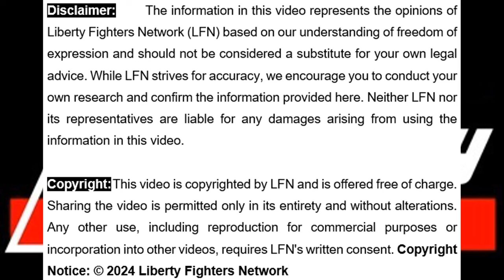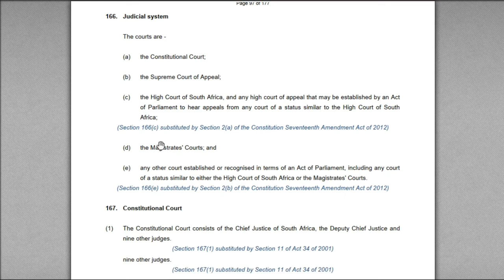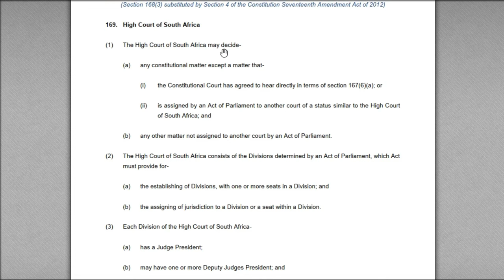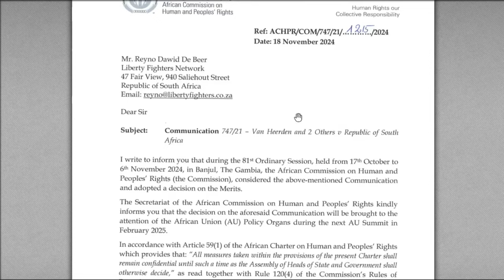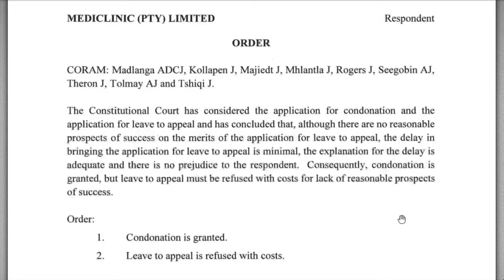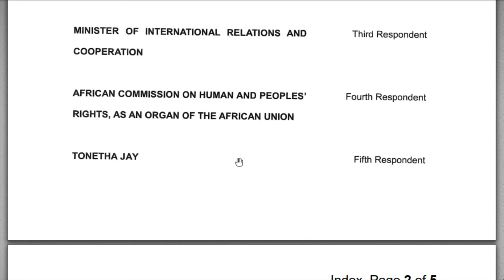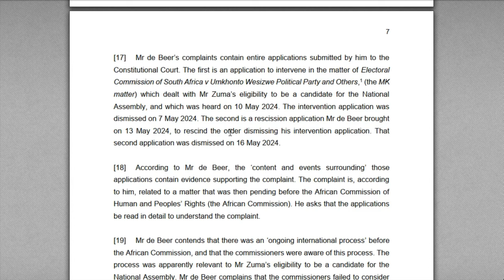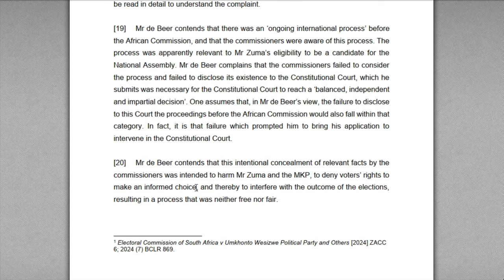South Africa's Constitutional Court is on Life Support and Dying... (Finally) 💔⚖️🛑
🔥 In this groundbreaking video, Reyno De Beer from Liberty Fighters Network (LFN) reveals what may be South Africa’s largest constitutional crisis yet. For 30 years, our Constitutional Court assured South Africans that it had summarily dismissed thousands of critical cases, claiming each was reviewed by a minimum of eight judges. Today, we expose the shocking truth: these claims were untrue.

😱⚖️But that’s not all. The Electoral Court recently confirmed that both the Constitutional Court and the Electoral Commission knew about former President Jacob Zuma’s international complaint with the African Commission on Human and Peoples’ Rights (ACHPR) 🌍, yet chose to ignore it in their decision about his eligibility to stand in the recent elections.

Adding to the gravity of this crisis, LFN has this past week received confirmation from the ACHPR that it has made a decision on the merits in the Van Heerden matter, which directly challenges these long-standing practices of the Constitutional Court.

📜🛑 This decision could have far-reaching consequences for the legitimacy of South Africa’s highest court and its past judgments.

This explosive revelation raises disturbing questions: Why was this information hidden? 🕵️ How did these judicial bodies seemingly neglect their constitutional duties? 🇿🇦

And why is mainstream media silent on a story that could change the very foundation of South African democracy? 📰❗

Join Reyno De Beer as he uncovers the truth and asks why South Africans are being kept in the dark about the real state of our nation’s justice system. While the world watches international headlines, here at home, we’re facing a crisis of truth and accountability. 🛑⚠️

Watch now to understand the full impact of these revelations and the risks they pose to our constitutional future. 👀🔍

00:00 - Intro
00:07 - Introduction
02:27 - Three Pillars
04:42 - Court System
06:53 - Constitutuional Court
12:11 - Crisis Simplified
19:45 - ACHPR Case
30:28 - Urgent Application
44:16 - Electoral Court
53:35 - Conclusion